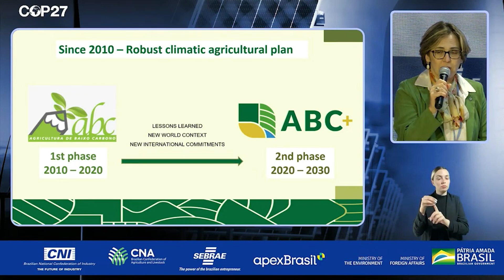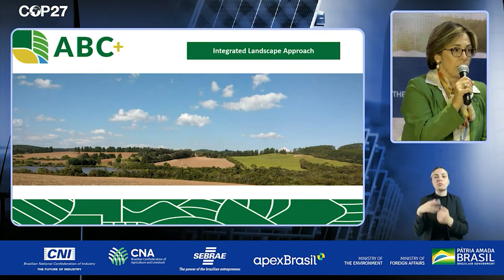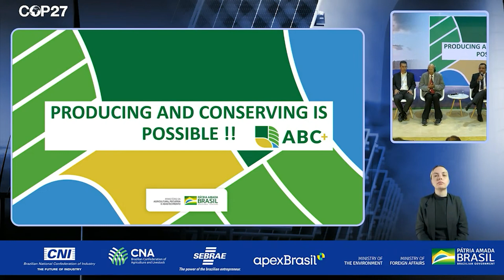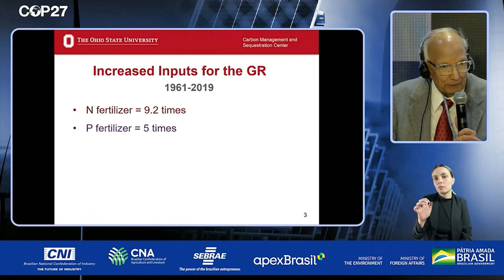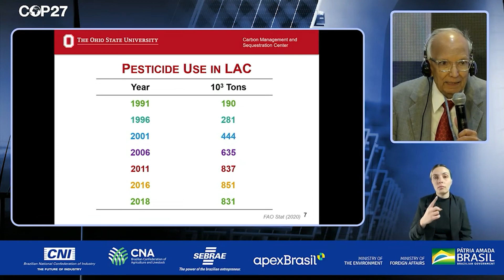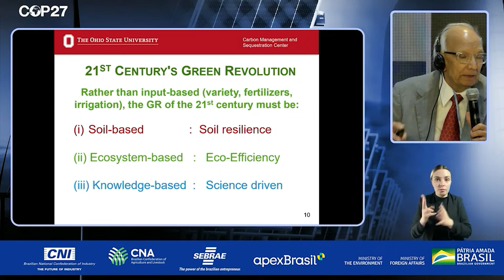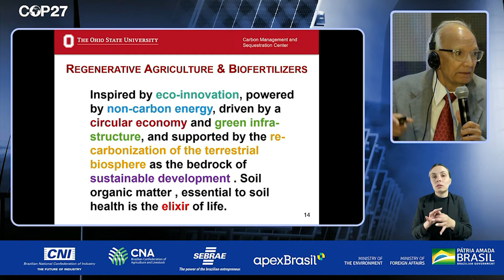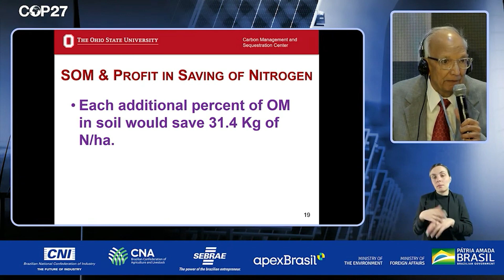COP 27 | 14/11 | Segurança Alimentar e paz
Segurança Alimentar e paz
Participantes: Muni Lourenço, Marcelo Freire, Fabiana Vila Alves, Rattan Lal, Cleber Soares,